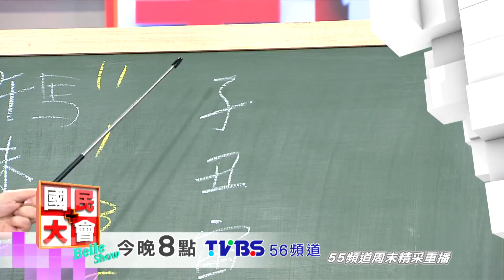玩家揭秘 海島、火車趴趴GO 國民大會 20160803 (預告)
夏天絕不能放過玩海島，
現在最IN的玩法，是到世界各地坐火車，
許多人會參考旅遊書來安排行程，
但是旅遊書上寫的，就是金科玉律嗎？
所謂盡信書不如無書，找不到人問，
那來看國民大會就對了，
我們有最pro的專家教你，教你pro級的玩法，
還有3C旅遊達人教你善用app走天下!